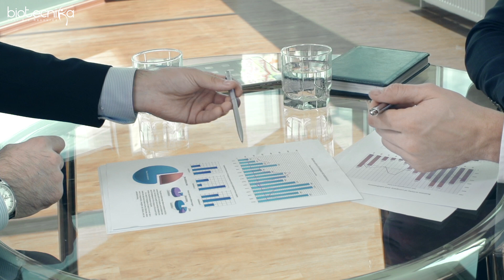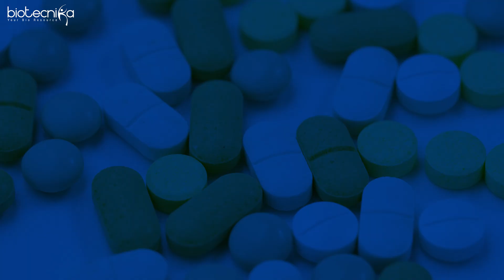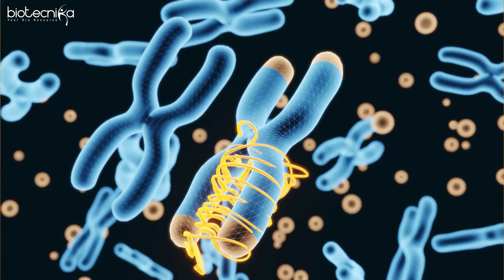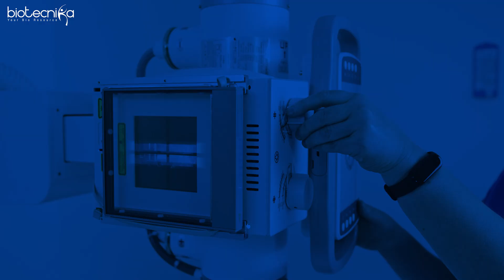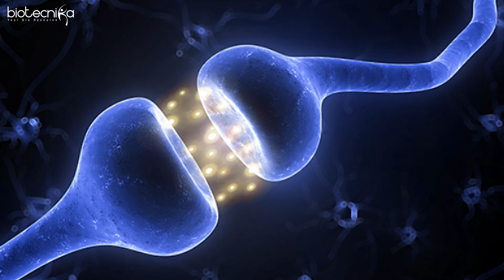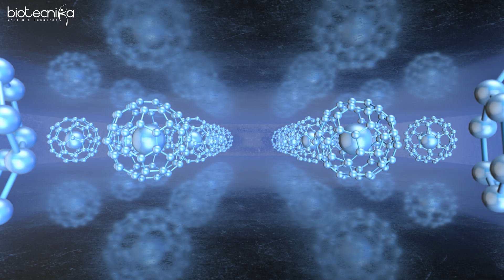Biotech in 2030 - Predictions that Will Blow Your Mind!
🔮 Step into the future of biotech with us! 🧬 In this mind-blowing video, we dive deep into the crystal ball to explore the groundbreaking predictions for biotechnology in 2030. From personalized medicine to CRISPR advancements and beyond, get ready to be amazed by the incredible innovations that await us. Don't miss out on this glimpse into the future - hit play now and join the journey towards a revolutionized world of biotech! 🌟

00:00 - Personalized medicine merges with genetic sequencing and AI, transforming healthcare as we know it. Explore how individualized treatments will redefine patient care.

01:58 - Journey into the frontier of biotech advancements: refined genetic editing, CRISPR personalized medicine, nanobiotechnology for drug delivery, and nanorobots for diagnostics and body maintenance await discovery.

03:56 - Experience the dawn of bioelectric medicine, offering non-invasive solutions for chronic conditions and personalized interventions without invasive procedures.

05:42 - Dive deeper into the potential of bio electronic medicine for neural diseases, synthetic biology's custom organisms, and environmental remediation with novel organisms.

07:01 - Witness the revolution in biopharmaceutical production, paving the way for a sustainable future. Explore 3D bioprinting, stem cell biology, and their role in organ replacement and drug testing.

08:15 - Embark on a journey through AI-driven drug discovery, accelerating approvals and flooding markets with innovative treatments.

09:46 - Discover the impact of quantum biology and computing on photosynthesis, cellular processes, and human consciousness, reshaping our understanding of life itself.

10:50 - Explore how biotech will transform food production, waste management, life support systems, and even space exploration, igniting ethical debates while offering a brighter future for humanity.

Join us as we unveil the extraordinary potential of biotechnology in 2030 and beyond. Don't miss out on the revolution! 🔬🧬💡